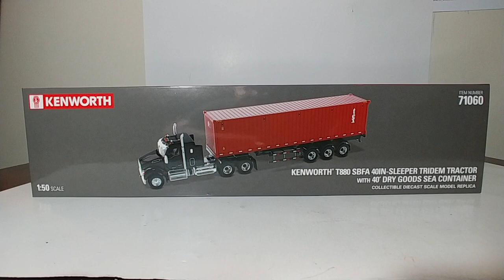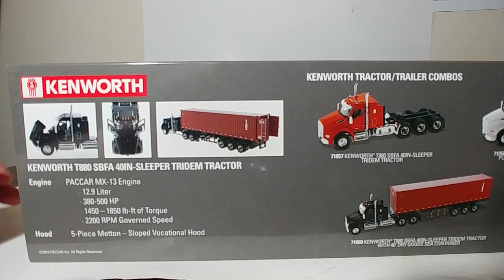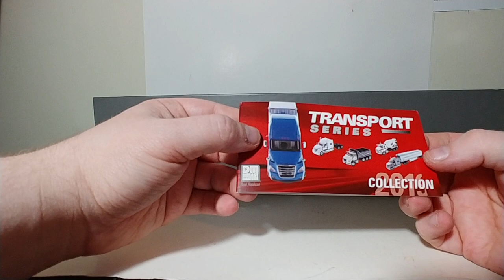Diecast Masters Transport Series Kenworth T880 with 40' Dry Goods Sea Container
This video showcases the brand new Diecast Masters Transport Series Kenworth T880 Tractor in Black with the 40' tex Dry Good Sea Container in 1:50 Scale. All Diecast Masters containers are interchangeable with this set.

The Construction Diecast Store: ConstructionDiecast.com

Additional consideration provided by:

Diecast Masters & Diecast Masters America